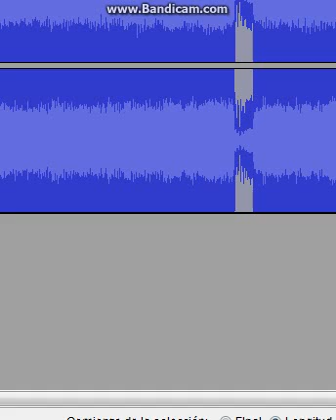Nightmare Toons sings It´s Time To Die (V.1)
Part2 in July